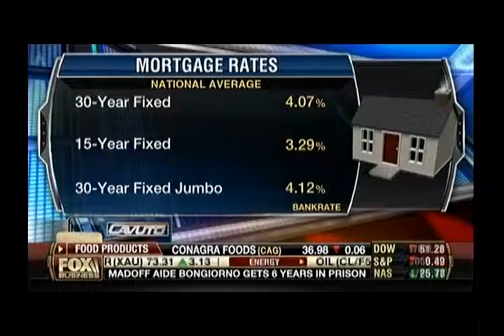Jason Meister debates CEO of Douglas Elliman on Cavuto on Fox Business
Jason Meister debates the CEO of Douglas Elliman over lower down payments on Cavuto on Fox Business